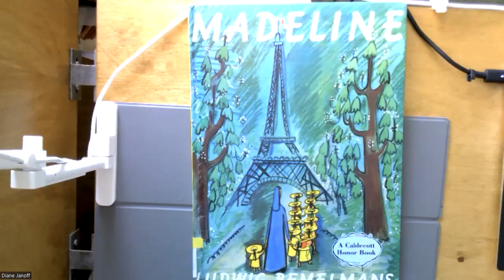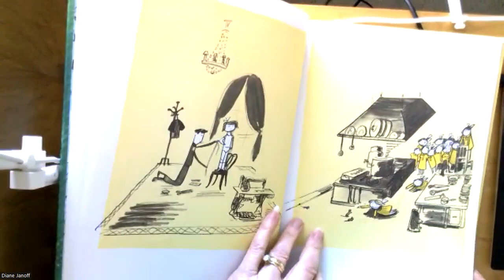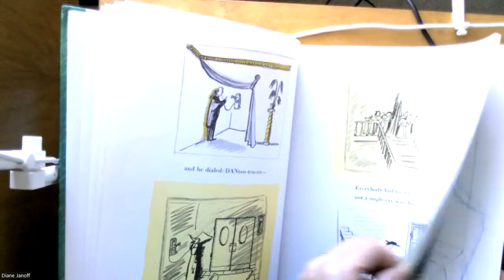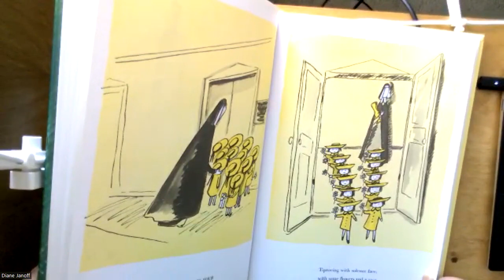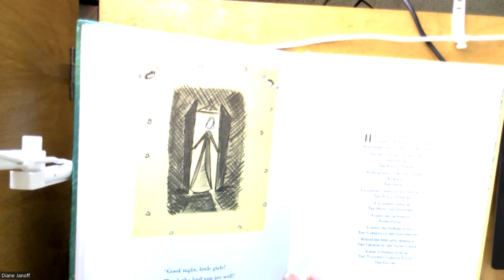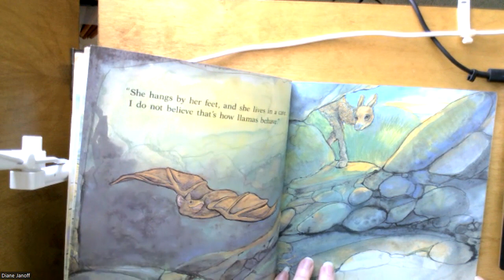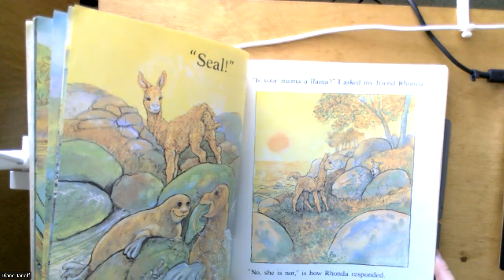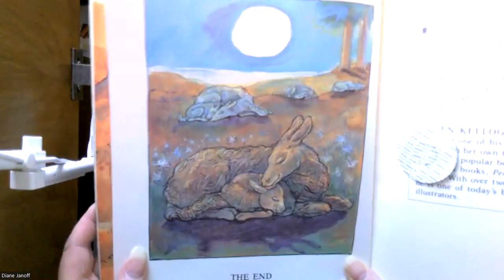Madeline and Is Your Mama a Llama ROR GNY Read Aloud